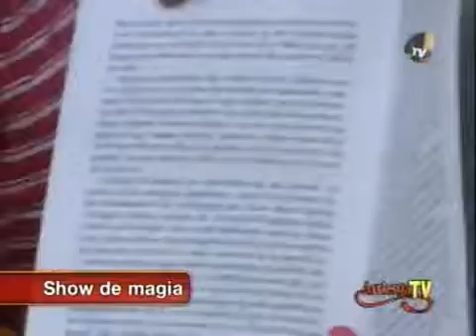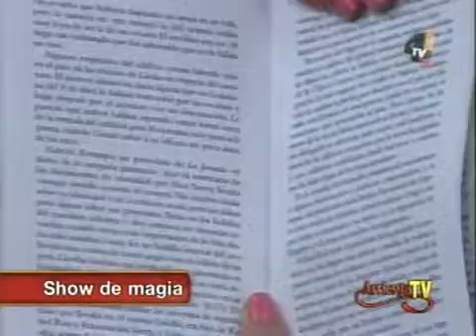Meneito el payaso de Querétaro en Televisa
Meneito y Gamini en Televisa con Sugey Abrego, Shanik Berman, Isabel Madow.
Magia asombrosa!